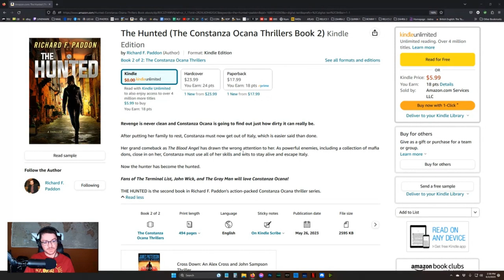BOOKS OF INTEREST Ep 2: The Hunted by Richard F. Paddon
International bestselling author Matt James takes readers on an online tour of books that are new to the market in a series of short videos.

In this episode, Matt takes a look at THE HUNTED (Constanza Ocana 2) by Richard F. Paddon.